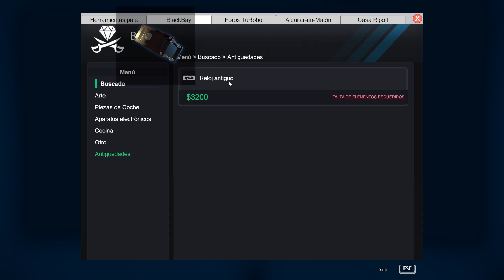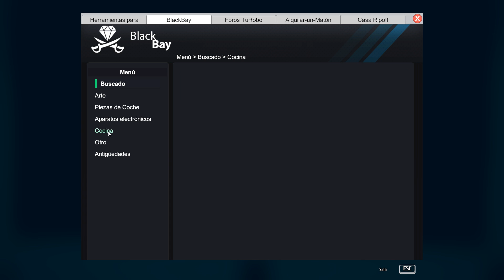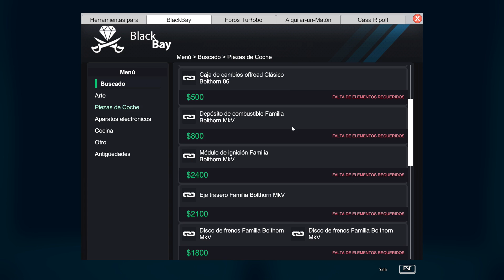ROBO TODOS LOS TESOROS ESCONDIDOS | THIEF SIMULATOR | CRYSTALSIMS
Nuevo vídeo de Thief Simulator! Hoy sólo me quedan dos antigüedades por encontrar y mi misión es conseguirlas sin que me pillen.. Robo todos los tesoros escondidos! =O Si te gusta el vídeo likéame, comparte y déjame un comentario! =D